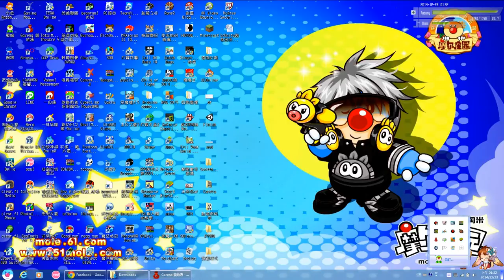Mole Kart On PC ^^